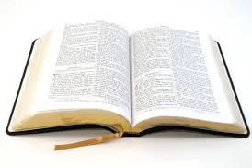Mwanzo 34 / Genesis 34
MLANGO 34
1 Basi Dina, binti Lea, ambaye Lea alimzalia Yakobo, akatoka kuwaona binti za nchi.
2 Shekemu, mwana wa Hamori, Mhivi, mkuu wa nchi, akamwona akamtwaa, akalala naye, akambikiri.
3 Moyo wake ukaambatana na Dina binti Yakobo, akampenda huyu msichana, akasema na huyu msichana kwa maneno mazuri.
4 Shekemu akamwambia Hamori, babaye, akasema, Unipatie msichana huyu awe mke wangu.
5 Basi Yakobo akasikia ya kwamba amembikiri Dina, binti yake. Na wanawe walikuwako pamoja na wanyama wake nyikani. Yakobo akanyamaza, hata walipokuja.
6 Akatoka Hamori, babaye Shekemu, kumwendea Yakobo, aseme naye.
7 Wanawe Yakobo waliposikia hayo, wakaja kutoka nyikani; nao wakasikitika sana, wakakasirika mno, kwa sababu amefanya upumbavu katika Israeli kwa kulala na binti Yakobo, neno lisilojuzu kutendeka.
8 Hamori akasema nao, akinena, Roho ya Shekemu, mwanangu, inamtamani binti yenu, tafadhalini, mpeni amwoe.
9 Mkaoane na sisi, mtupe sisi binti zenu, nanyi mkatwae binti zetu.
10 Nanyi mtakaa nasi, na nchi hii itakuwa mbele yenu; kaeni, na kufanya biashara humo, mkapate mali humo.
11 Shekemu akamwambia babaye yule msichana na nduguze, Na nikubalike machoni penu, na mtakavyoniambia nitatoa.
12 Mjapoongeza sana mahari na zawadi, nitatoa kadiri ya mtakavyoniambia, lakini mnipe huyu msichana, awe mke wangu.
13 Wana wa Yakobo wakawajibu Shekemu na Hamori babaye, kwa hila, maana amemharibu Dina, umbu lao,
14 wakawaambia, Hatuwezi kufanya neno hili, tumpe umbu letu mtu asiyetahiriwa; ingekuwa aibu kwetu.
15 Lakini kwa sharti hii tu tutapatana nanyi; mkiwa kama sisi, akitahiriwa kila mwanamume wenu,
16 ndipo tutawapa ninyi binti yetu, na sisi tutatwaa binti zenu tutakaa pamoja nanyi, nasi tutakuwa watu wamoja.
17 Lakini kama hamtusikii na kutahiriwa, basi tutamtwaa umbu letu, nasi tutakwenda zetu.
18 Maneno yao yakawa mema machoni pa Hamori, na machoni pa Shekemu, mwana wa Hamori.
19 Na yule kijana hakukawia kulifanya neno lile, maana amependezewa na binti Yakobo, naye alikuwa mwenye heshima kuliko wote nyumbani mwa babaye.
20 Hamori, na Shekemu mwanawe, wakaja langoni pa mji wao, wakasema na watu wa mji wao, wakinena,
21 Watu hawa wana amani nasi, basi na wakae katika nchi, na kufanya biashara humo; kwa maana nchi ni kubwa, yawatosha; na tuwatwae binti zao kuwa wake zetu, na binti zetu tuwape wao.
22 Lakini kwa sharti hiyo moja tu watapatana nasi wakae wote kwetu, tuwe watu wamoja, kama tukitahiriwa kila mwanamume, kama hawa walivyotahiriwa.
23 Je! Kondoo zao, na mali zao, na wanyama wao wote hawatakuwa mali zetu? Basi na tupatane nao tu, nao watakaa kwetu.
24 Wakawasikia Hamori na Shekemu mwanawe, wote watokao katika lango la mji wake. Wakatahiriwa kila mwanamume, wote watokao katika lango la mji wake.
25 Ikawa siku ya tatu, walipokuwa wakiumwa sana, wana wawili wa Yakobo, Simeoni na Lawi, nduguze Dina, wakatwaa kila mtu upanga wake, wakaujia mji kwa ujasiri, wakawaua waume wote.
26 Wakawaua Hamori, na Shekemu mwanawe, kwa makali ya upanga, wakamtwaa Dina katika nyumba ya Shekemu, wakatoka.
27 Wana wa Yakobo wakawajilia hao waliouawa, wakauteka nyara mji kwa sababu wamemharibu umbu lao.
28 Wakachukua kondoo zao, na ng'ombe zao, na punda zao, na vitu vilivyokuwamo mjini, navyo vilivyokuwako kondeni.
29 Wakatwaa na mali zao zote, na watoto wao wote, na wake zao, na vyote vilivyokuwamo nyumbani mwao wakavichukua mateka.
30 Yakobo akawaambia Simeoni na Lawi, Mmenitaabisha, kunifanya ninuke vibaya kati ya watu wa nchi hii, Wakanaani na Waperizi; na mimi, kwa kuwa watu wangu ni haba, watanikusanyikia, na kunipiga, nami nitaangamizwa, mimi na nyumba yangu.
31 Nao wakasema, Je! Ni vema amtendee umbu letu kama kahaba?